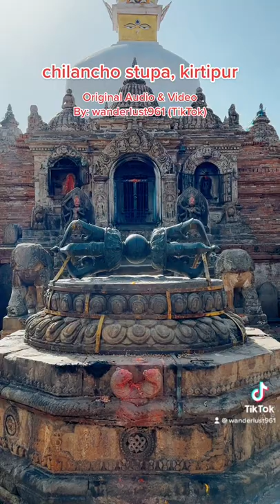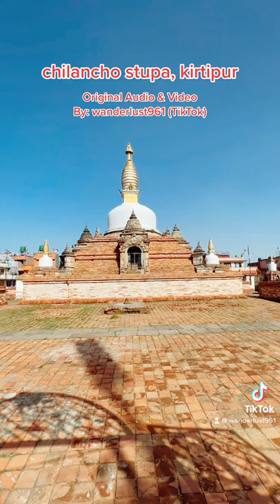Chilancho Bihar (Monastery) Kirtipur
Chilancho Bihar (Monastery) is an old
Buddhist Stupa located in Kirtipur town around 10 kms from
Kathmandu city. It features beautiful brickwork topped by the
main dome and there are four smaller domes surrounding it.
It is built in Tibetan style. The dome is plastered white. Both
Hindus and Buddhists worship at this monastery with a bell
for Hindus and prayer wheels for Buddhist devotees. It was
established in the 15th Century during the regime of Ratna
Malla. But the stupa is believed to have been built by
Emperor Ashoka the Great of India.